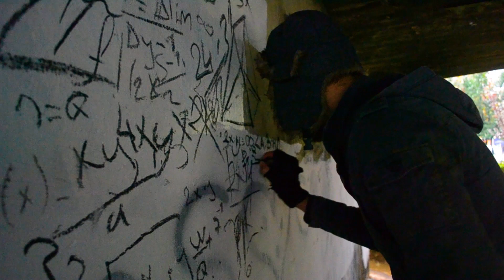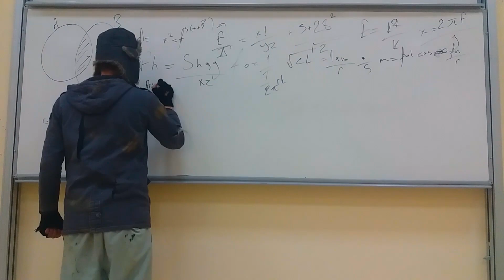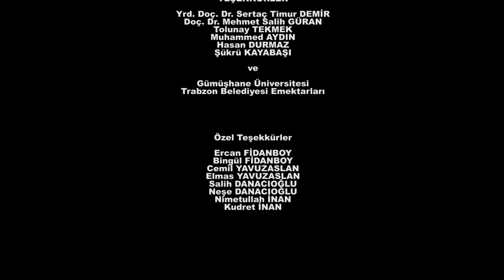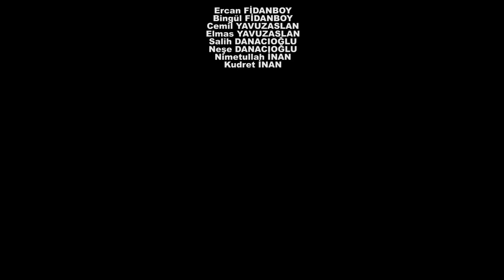A.B.O.H - Kısa Film